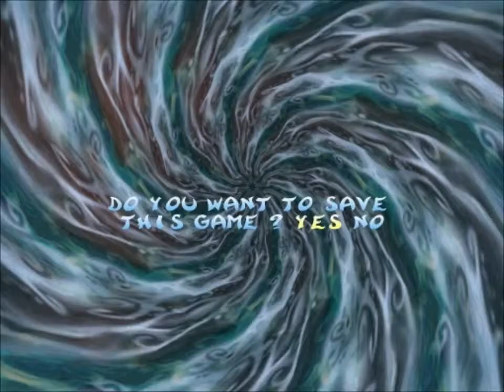Rayman 2 - The fairy glade (part 3/3)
Lvl 2, part 3.